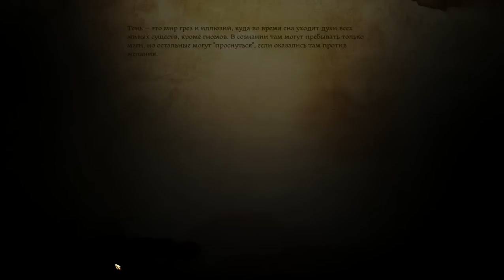#107 • DRAGON AGE: ORIGINS (Nightmare) • Спасение Аноры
Женское прохождение Dragon Age: Origins — первой игры рпг  серии Dragon Age, в которой мы выступим в роли воина почетного ордена Серых Стражей, главная цель которых – любой ценой остановить надвигающийся человечество Мор.

• Стэн (у меня поставились только текстуры, лицо меняться не пожелало почему-то)
Для нее также нужно Pineappletree's Vibrant Colors (ищите в Гугле) и файл Dracomies Textures VI, который можно получить из Dragon Age Redesigned (почитайте Ридми, там написано, что выбрать в установке, чтобы получить этот файл).
• Зевран из Dragon Age Redesigned. Ищите Zevran Final в установке. Покопайтесь, разберетесь, ничего сложного.
• Лелиану так и не нашла. Но сам файл с ней называется CGI Leliana.

Регистрируетесь, покупаете очки, они ложатся на ваш аккаунт. Заходите в игру, выполняете вход на зарегистрированный аккаунт, покупаете DLC в Загружаемом контенте. Читайте описания к ДЛС! Не все они на русском. Но русификаторы должны быть где-то в сети. Это точно работает с лицензией игры, как там дела с пираткой - не ведаю.